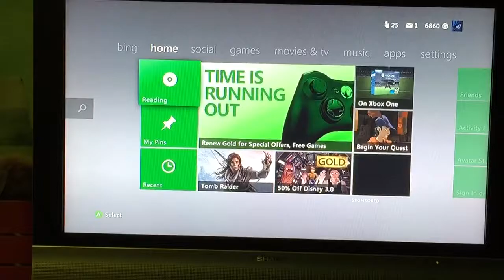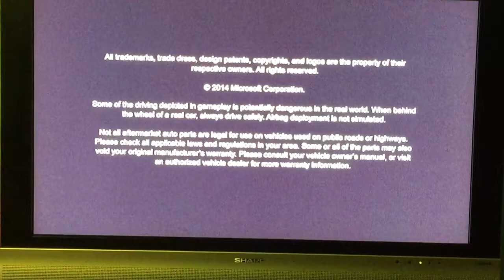Bit of skate 3 mostly forza horizon 2